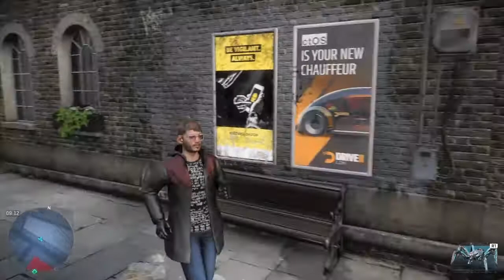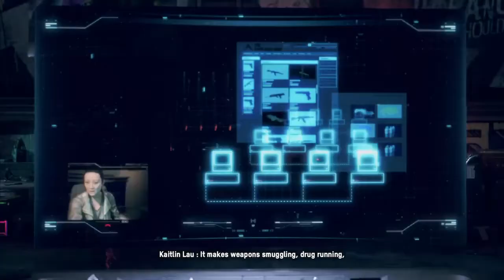Watch Dogs: Legion - Part 5 | Bloody Mary Kelley